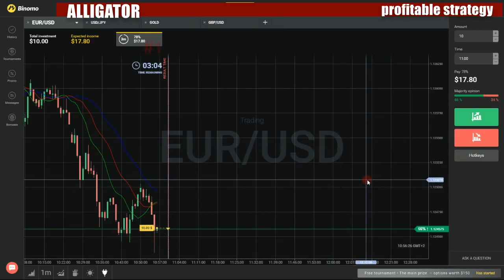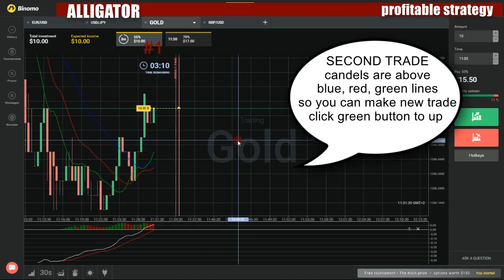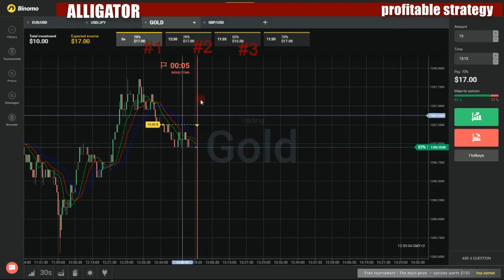Binary options profitable strategy - How to make money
My favorite movies:

Prom 44: West-Eastern Divan Orchestra and Daniel Barenboim
Prom 46: Danish National Symphony Orchestra
Prom 4: Beethoven - Symphony No. 9
Prom 50: Bach - Goldberg Variations
Prom 57: Chamber Orchestra of Europe and Bernard Haitink
Prom 5: Haydn, HK Gruber & Stravinsky
Prom 67: Bernstein - Stage and Screen
Prom 68: Bach - Six Cello Suites
Prom 6: Stravinsky - Symphony of Psalms
Prom 76: Last Night of the Proms
Prom 7: Nielsen and Hugh Wood
First Night of the Proms
Prom 11: Tippett, a Child of Our Time
Prom 12: Ten Pieces Prom
Prom 18: Mahler: Symphony No. 3 in D Minor
Prom 19: David Bowie Prom
Prom 27: Tchaikovsky, Violin Concerto in D Major
Prom 29: Holst, the Planets
Prom 38: George and Ira Gershwin Rediscovered
Prom 3: Faure Requiem
Prom 49: Quincy Jones Prom
Prom 4: Ravel, Boléro
Prom 6: Gospel Prom
Prom 8: Strictly Prom
Proms 20: Berlioz: Romeo and Juliet
BBC Radio 1's Big Weekend Glasgow 2014
BBC Radio 1's Big Weekend Hull 2017
BBC Radio 1's Big Weekend: Derry - Londonderry 2013
BBC Radio 2 Folk Awards
BBC Radio 6 Music: The John Peel Lecture
BBC Scotland Investigates
Football Abuse: The Ugly Side of the Beautiful Game
Humans for Sale
The Dog Factory
Truth, Lies, Oil and Scotland
BBC Scotland News
Scotland 2040, Texas as a Model for Scotland
BBC Short Stuff
Donald Trump Tapes
BBC Show of the Week
'Ere's 'Olloway
A Degree of Frost
An Evening with Petula Clark
Andy Williams
Beryl Reid
Cilla
Cleo Laine
Cliff Richard and the Shadows
Count Basie and His Orchestra
David Nixon
Dick Gregory
Dickie Henderson
Dusty
Ella Fitzgerald Swings It
Enrico Macias and His Company
Excerpts from Behind the Fridge
Georgia's Back
Glen Campbell
Hey Riddle Diddle
In All Directions
Jack Benny
Jim and the Night and the Music
Jimmy Logan
Johnny Cash
Johnny Mathis
Joyce Grenfell
Just Esther
Keith Michell at Her Majesty's
Keith Michell at the Adelphi
Keith Michell at the Piccadilly
Larry Adler Meets Les Compagnons de la Chanson
Louis Armstrong & His All Stars
Lulu
Marlene Dietrich Sings
Masquerade
Matt Monro Meets Nelson Riddle
Max Bygraves Entertains
Mel Tormé
Nina and Frederick
Norman Vaughan
Pat Boone
Peter Nero in Person
Presenting Peter Nero
Roy Hudd & Bill Haley & His Comets
Roy Hudd
Satchmo
Shelley Berman
Shirley Bassey
Simply Sheila
Tessie O'Shea
The Clancy Brothers and Tommy Makem
The Complete Victor Borge
The Diana Ross Show
The Dickie Henderson Show
The James Last Orchestra
The Jimmy Tarbuck Show
The Likes of Georgia
The Road to the Isles
The Sacha Distel Show
The Scottish Minstrel
The Sound of Shirley Bassey
The Tommy Leonetti Show
The Vikki Carr Show
Together... Count Basie and Georgie Fame
Tony Bennett and Count Basie
Tony Bennett Meets Robert Farnon
Tony Bennett Sings ...
Up Tight! Johnny Harris
Vikki Carr
What Did You Say This Thing Was Called, Love?
Woody Herman and His Orchestra
BBC Sunday-Night Play
A Call on Kuprin: Part 1
A Call on Kuprin: Part 2
A Child in the House
A Clean Kill
A Deadly Hush
A Kind of Strength
A Little Bit of Gold Said 'Jump'
A Reason for Staying
A Right Crusader
A Subject of Scandal and Concern
A Suitable Case for Treatment
A Time to Fight
A Walk in the Desert
A Woman Comes Home
Affair of State
An Inspector Calls
Behind the Line
Black Limelight
Both Ends Meet
Brian Rix Presents #11: A Fair Cop
Brian Rix Presents #12: Wolf's Clothing
Brian Rix Presents #13: Basinful of the Briny
Brian Rix Presents #14: Flat Spin
Brian Rix Presents #15: A Clear Case
Brian Rix Presents: Is Your Honeymoon Really Necessary?
Brian Rix Presents: Reluctant Heroes
Centenary Year
Charley's Aunt
Charlie Was My Darling
Continuity Man
Cross of Iron
Dackson's Wharf
Dial M for Murder
Dial Rix #7: Skin Deep
Faraway Places
For Tea on Sunday
Freya of the Seven Isles
Fury in Petticoats
Hedgehog
Home at Seven
House on Three Floors
How to Get Rid of Your Wife
Hullo Ragtime
I'll Die for You
I'm Not Stopping
June Fall
Just You Wait
Libel on a Liar
Listen James
Looking for Garrow
Loyalties
Marriage Lines
Means to an End
Member of the Family
Nearer to Heaven
Night Express
Off Centre
Old Mick Mack
One for the Pot
Parkin's Primitives
Pay Day
Pig in the Middle
Plain Jane
Playhouse 90: A Town Has Turned to Dust
Ruth
Scene of the Accident
She Stoops to Conquer
She's a Free Country
Six Men of Dorset
So Long Charlie
So Many Children
Something to Hide
Somewhere for the Night
Sparrow in a Cage
Storm in a Teacup
Summer Theatre: A Dream of Treason
Summer Theatre: An English Summer
Summer Theatre: Death of a Guest
Summer Theatre: June Evening
Summer Theatre: My Flesh, My Blood
Summer Theatre: The Critical Point
Summer Theatre: The Devil's General
Summer Theatre: The Liberators
Summer Theatre: The Small Victory